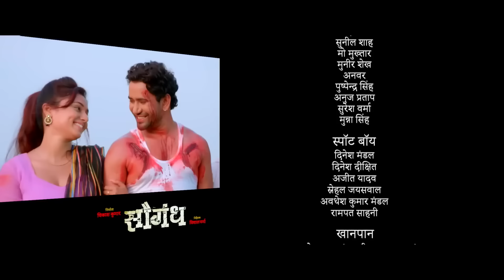सरहद पार 2024 | दिनेश लाल यादव औरआम्रपाली दुबे की रोमांटिक फिल्म को लड़किया जयादा प्यार दे रही है